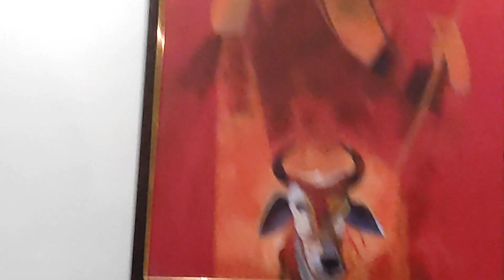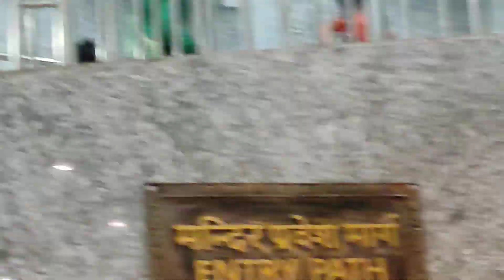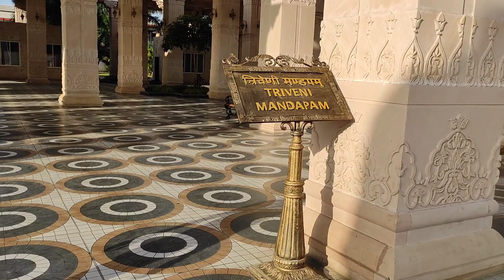ujjain ke mahakal ne diye hume darshan 🙏